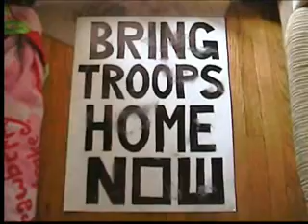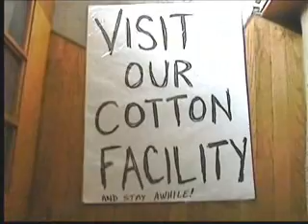Rove Protest in Jackson, Michigan - Part Two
Karl Rove gave a speech in Jackson, Michigan ("Birthplace of the Republican Party") on March 24, 2007. If you saw any local news coverage of it, that would be in spite of requests by Secret Police that media keep away. [Oops. Freudian slip there. I meant "Secret Service."] Here are some clips you could have seen if tv news cameras had shown up before 2:30 PM, when there were only six people left protesting. I also noticed the owner and main newsreader of "JTV", a privately owned local cable channel, standing in front of their offices watching the protesters from 15 feet away with a few of his crew. They watched for 30-60 minutes without managing to get a camera out on the sidewalk to film it.